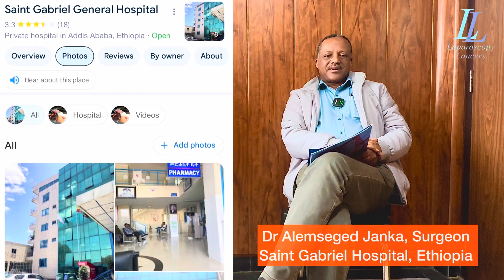Our first Observer at Laparoscopy Lancers. Dr Alem from Ethopia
Dr Alemseged Janka, a General Surgeon with special interest in Urology from Ethiopia. He works at a private hospital namely St Gabriel Hospital, Ethiopia
Dr Janka came all the way from Ethiopia to Observe how super fast and super safe laparoscopic surgery and endourology are done in India.
In his 25 day stay with us at Chandigarh witnessed more than 40 laparoscopic surgeries and about 45 Endourology procedures, in Chandigarh and traveling with us during our free lancing sessions.
Dr Manoj Sharma showed him the Endourology procedures
He was simply amazed the way surgeries are done by us and all under spinal Anesthesia.

Inspired by his dedication to visit us from Ethiopia we at Laparoscopy Lancers introduced the Observership Courses.
He requested us to start these as it would benefit lots of surgeons like him

So here we are, Teaching the art of Laparoscopic Surgery out of the YouTube

Join us as an observer to Learn the Art of Laparoscopic Surgery